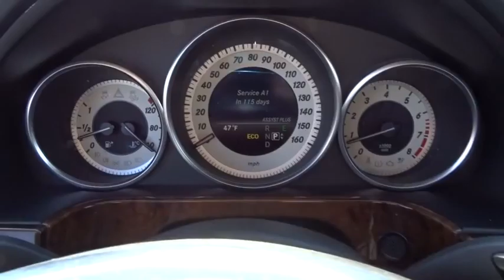2014 Mercedes-Benz E-Class Oak Lawn, Orland Park, Chicagoland, Northwest Indiana, Joliet, IL PHT7401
2014 Mercedes-Benz E-Class

2014 Mercedes-Benz E-Class E350 Sport 4MATIC®, BACK UP CAMERA !!!, ONE OWNER-CLEAN CARFAX !!!, NAVIGATION !!!, GARAGE KEPT !!!, LEATHER !!!, MOONROOF !!!, PRICED TO SELL FAST !!!, DEALER MAINTAINED !!!, NO HAGGLE/NO HASSLE PRICING !!!, HID HEADLIGHTS !!!, LOW MILES !!!, HEATED SEATS !!!, HANDSFREE BLUETOOTH !!!, USB PORT !!!, And I PHONE / SMARTPHONE CAPABLE !!!. Control Code, Driver Assist Package, KEYLESS-GO® Package (Electronic Trunk Closer and Hands-Free Access), Premium 1 Package (COMAND® System w/Hard-Drive Navigation, harman/kardon Logic 7 Surround Sound System, Heated Front Seats, Power Rear Window Sunshade, Rear-View Camera, and SIRIUS Satellite Radio), Sport Package (Comfort Suspension, Radiator Grille w/Central Star, and Sport Body Styling), E350 Sport 4MATIC®, 4D Sedan, 3.5L 6-Cylinder DOHC, and 4MATIC®. Who could say no to a truly wonderful car like this outstanding 2014 Mercedes-Benz E-Class? This superb Mercedes-Benz is one of the most sought after used vehicles on the market because it NEVER lets owners down. DEAL WITH THE BEST-ED NAPLETON HONDA OF OAK LAWN-SOUTH CHICAGOLAND'S #1 HONDA DEALER-OVER 500 VEHICLES IN STOCK !!! PLEASE NOTE: We strongly urge that you CALL US AT THE NUMBER LISTED (rather than emailing), and to definitely CALL US BEFORE YOU COME IN (just to make sure that we still have the vehicle that you are interested in) !!! We invite you to GOOGLE us as well, to see the many wonderful 5 STAR reviews we've earned !!!